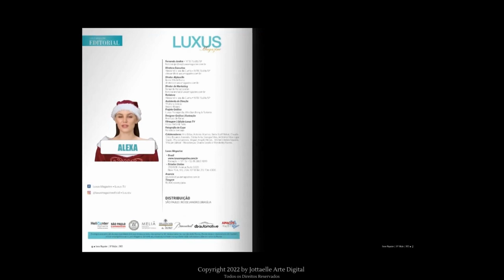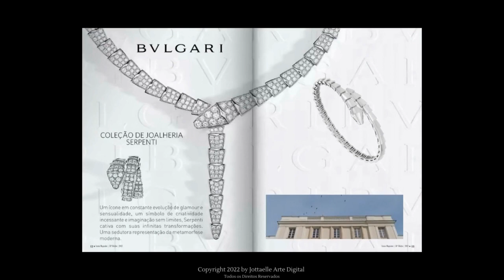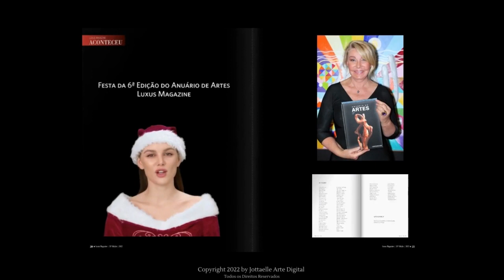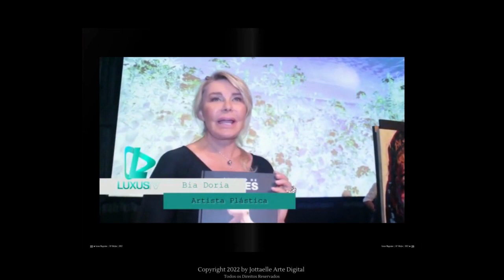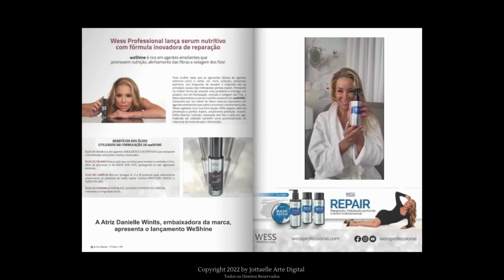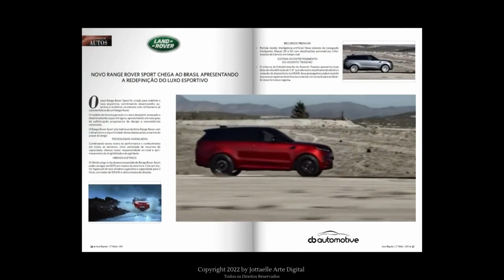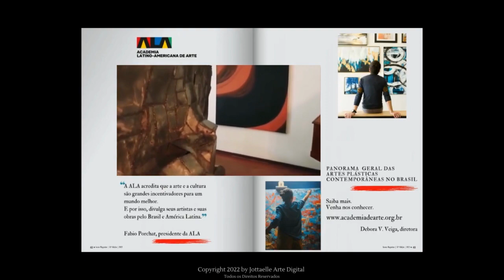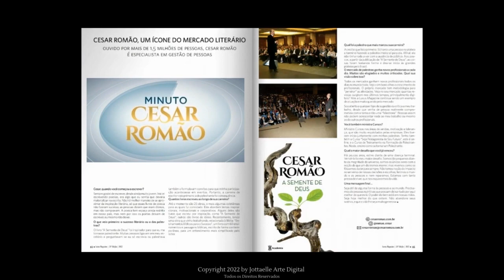Luxus 58 Edição de Natal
Sumário | Luxus 58 | Edição de Natal

1 - 0:00 | Abertura de Natal
2 - 0:28 | Abertura Luxus
3 - 0:39 | Editorial c/ Alexia
3 - 0:39 | Editorial c/ Fê

É com orgulho que apresentamos como último trabalho de 2022, o Especial de Natal Luxus Magazine!  Uma edição totalmente interativa e com aplicação de recursos de Inteligência Artificial e avatares que permitem uma melhor compreensão de todo o conteúdo.  Nossa gratidão aos diretores @fernandojardimoficial e @alessandraiaraoficial por sempre apoiarem as propostas que lhes apresentamos.  Por fim, desejamos a todos clientes e amigos, um Feliz Natal e um Próspero 2023 com muita Paz, Saúde e Prosperidade!